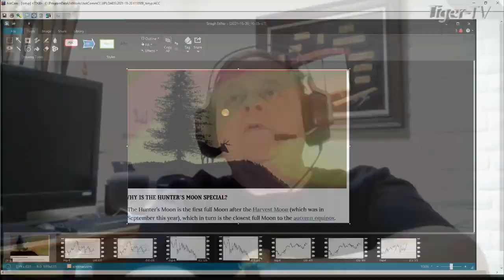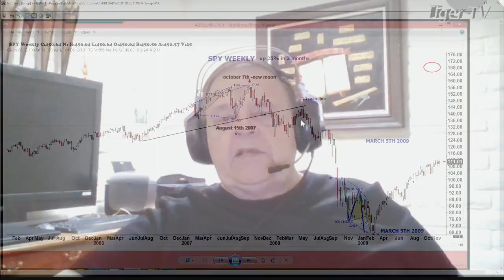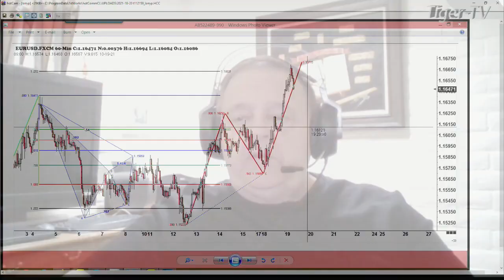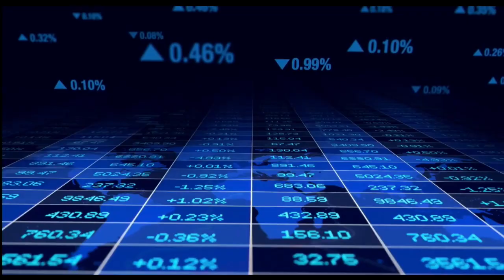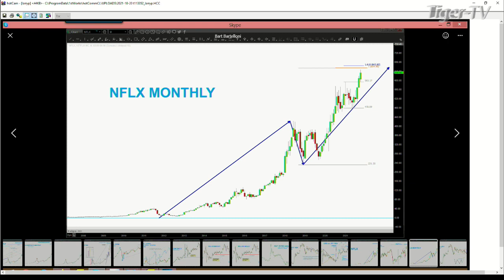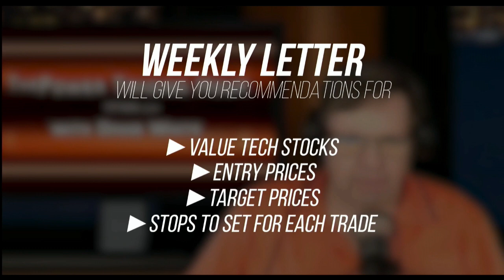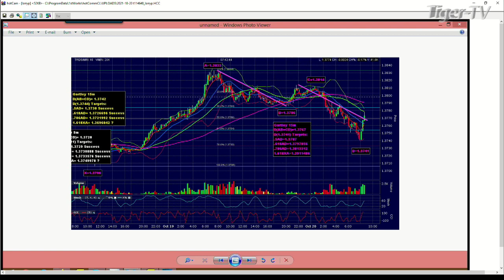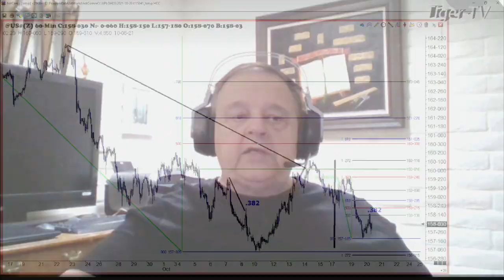October 20th, Trade What You See With Larry Pesavento - 2021